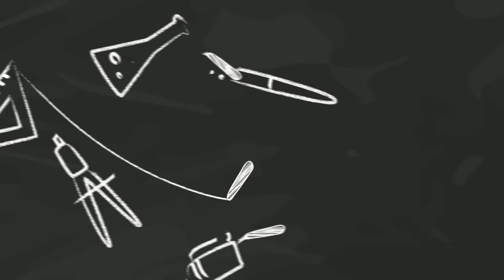Portrait of Ko Wai Moe Naing, Drawing, Sketching, Illustration